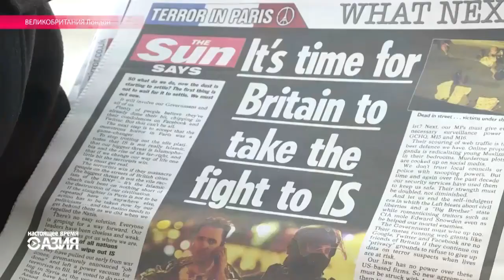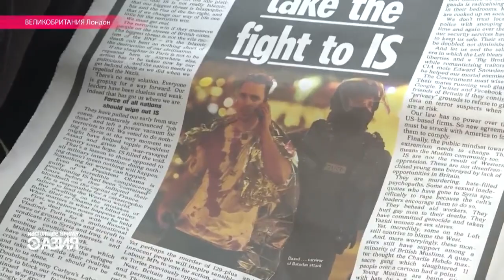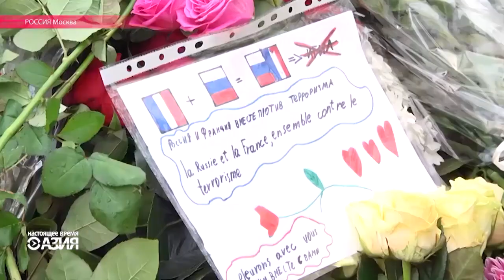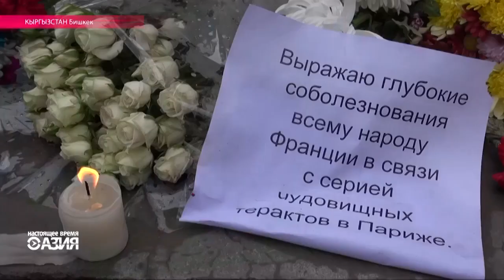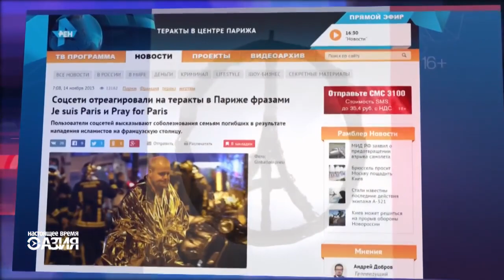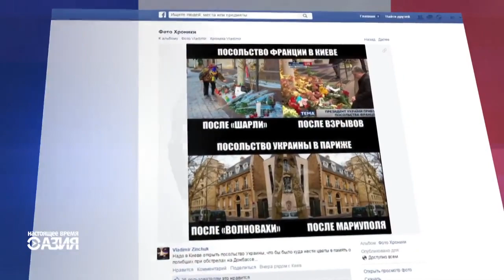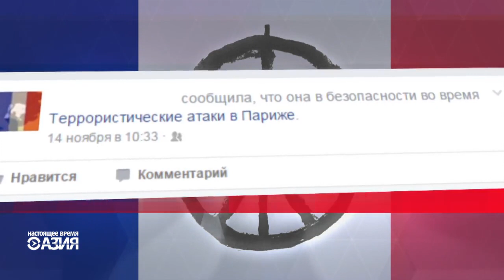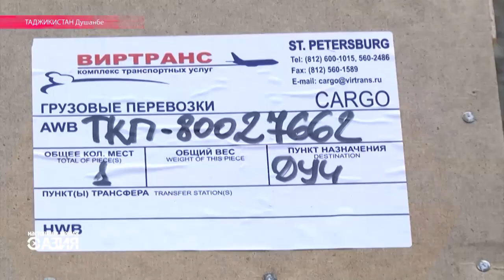Настоящее Время. Азия - 17 октября.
Мать погибшего в полиции Санкт-Петербурга таджикского младенца все-таки депортировали самолетом в Таджикистан, отец остался добиваться справедливости